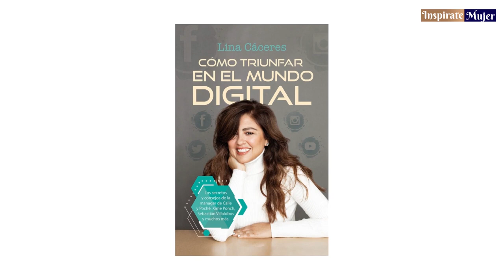Inspírate Mujer- Casos de Éxito- || Entrevista a Lina Caceres 12.05.2022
Show || ¡𝐏𝐨𝐫𝐪𝐮𝐞 𝐭𝐨𝐝𝐚𝐬 𝐭𝐞𝐧𝐞𝐦𝐨𝐬 𝐮𝐧𝐚 𝐡𝐢𝐬𝐭𝐨𝐫𝐢𝐚 𝐪𝐮𝐞 𝐂𝐨𝐧𝐭𝐚𝐫!

𝗟𝗶𝗻𝗮 𝗖𝗮𝗰𝗲𝗿𝗲𝘀
Fundadora de Latin World digital y vicepresidenta del departamento digital en Latin World Entertainment, Autora Bestseller "Cómo Triunfar en el Mundo Digital".

Con más de 17 años de experiencia en la industria del entretenimiento, es una de las gestoras de talento digital más reconocidas en el mundo del entretenimiento hispano.

mujeresqueinspiran 𝐏𝐨𝐫𝐪𝐮𝐞 𝐬𝐨𝐦𝐨𝐬 𝐂𝐚𝐩𝐚𝐜𝐞𝐬, 𝐬𝐨𝐦𝐨𝐬 𝐕𝐚𝐥𝐢𝐞𝐧𝐭𝐞𝐬 𝐲 𝐒𝐨𝐦𝐨𝐬 𝐈𝐦𝐩𝐚𝐫𝐚𝐛𝐥𝐞𝐬.

Música
♪ Branch (Prod. by Lukrembo)